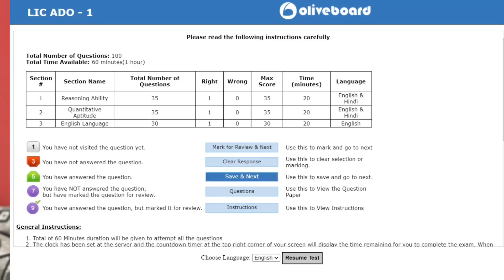LIC ADO Total Registrations